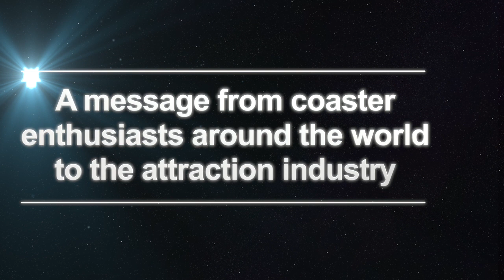Roller Coaster Enthusiasts Unite to The World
A Message from coaster enthusiasts around the world to the attraction industry in these uncertain times!

Special thanks to the people from:
European Coaster Club
Roller Coaster Club Of Great Britain
Roller Coaster Dream
Pleasure Beach Experience
Themepark World Wide
FKF
Theme Park World Tour
Thrill Rides Photography
It`s Orlando Time
Andrew Hyde
Kat Jackson
Ben Thomas
Craig and Darcy Toy
And everyone else who wanted to cooperate with this video!

Song: I Will Wait

Video made by: Coaster Touring